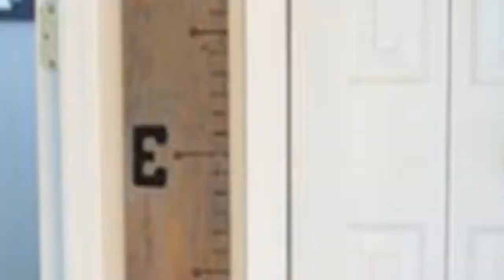75 Beautiful Baby And Kids' Design Ideas ➤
Browse photos of industrial baby and kids rooms. Discover a wide range of urban spaces for children and babies, including playroom and nursery inspiration.

0:00:00 - Intro
0:00:12 - Beautiful Baby And Kids' Design Ideas: Inspirations 1 to 25
0:03:03 - Beautiful Baby And Kids' Design Ideas: Inspirations 26 to 50
0:06:07 - Beautiful Baby And Kids' Design Ideas: Inspirations 51 to 75

👋 Well Hello!